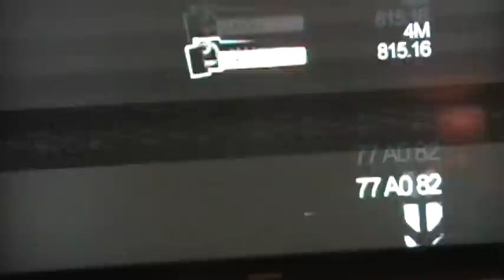How to "ride the sky" in Ea skate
This is a video on how to ride the sky.